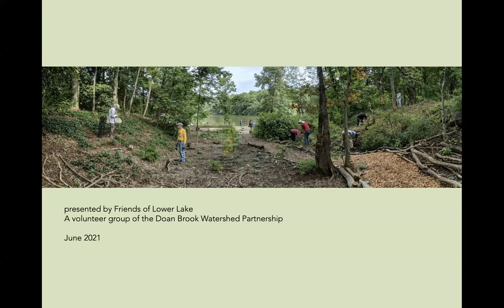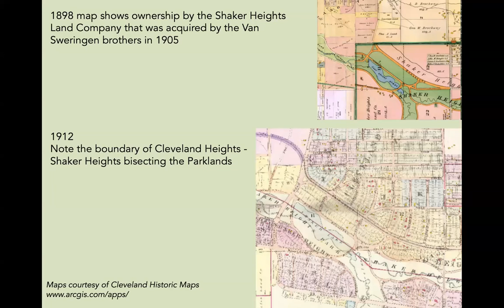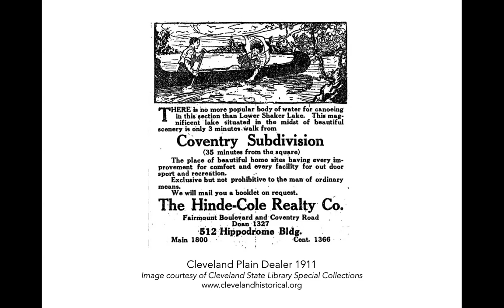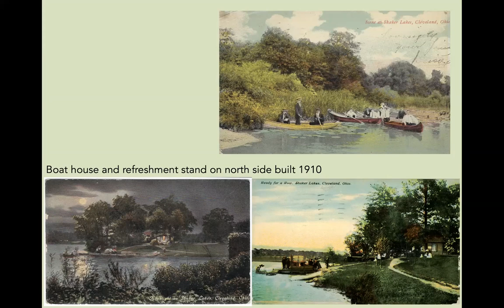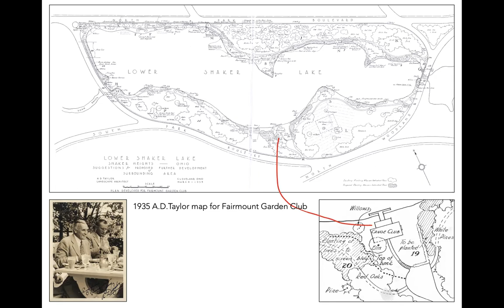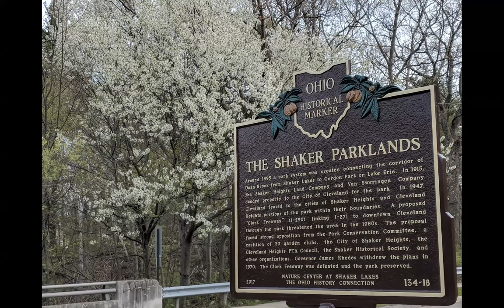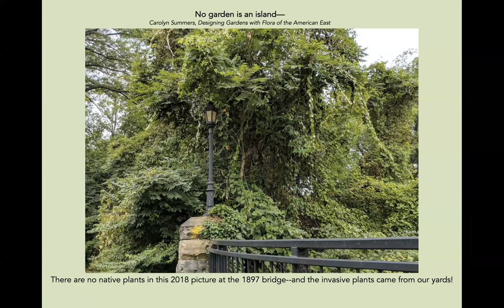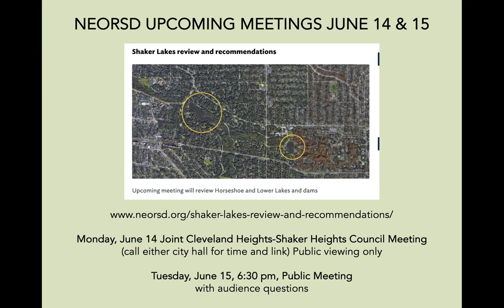The History of Lower Lake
Learn about the natural and cultural history of Lower Shaker Lake in the Doan Brook Watershed. The Brook has coursed through Northeast Ohio since the retreat of the glaciers. Lower Lake itself was created 185 years ago when the Shakers dammed Doan Brook to operate a sawmill for several decades until the colony dissolved in 1889. In 1896, the Shaker Land Company of Buffalo deeded the 279 acres to the City of Cleveland “for park purposes only.” Learn about the rich history of Lower Lake from when it was a forested brook, to its regional use as a Canoe Club 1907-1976, to its designation as an Audubon Important Bird Area.